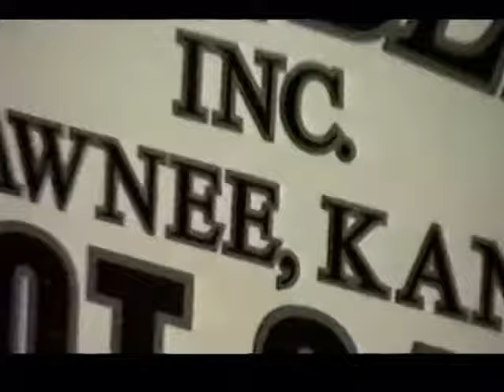RDMVTL 7210 ~ 12/27/2004 RENZENBERGER [20] @ GANG MILLS & BISON YARD [NSRR 470] GANG MILLS , NY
GANG MILLS , NEW YORK ~ 11:14 PM (EST) In the work van , heading to CP Gang Mills to pick up a crew for Buffalo.
46~104
(G)